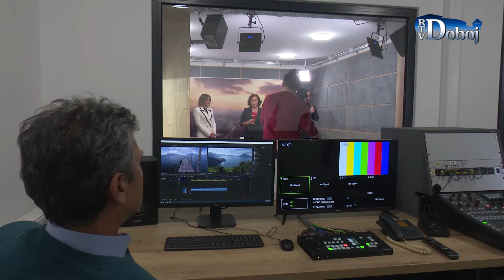Aktuelno u Doboju 29. 12. 2021.